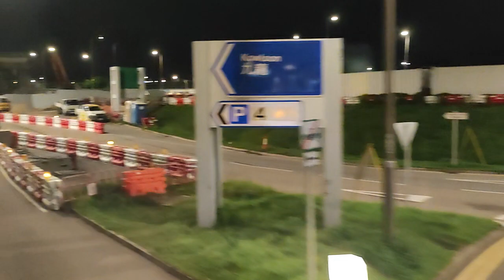HONGKONG VIEW ON BUS AT MIDNIGHT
37 mnit dari bandara ke yuenlong Naik bis A36